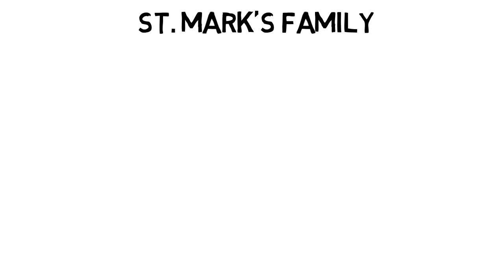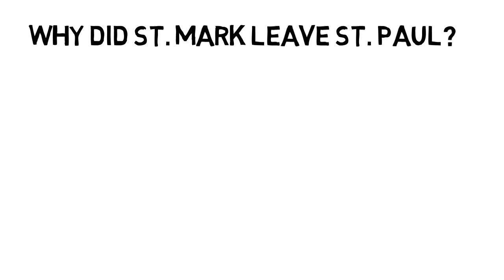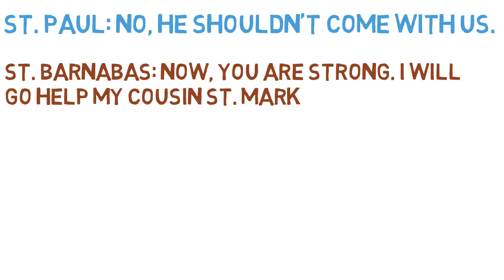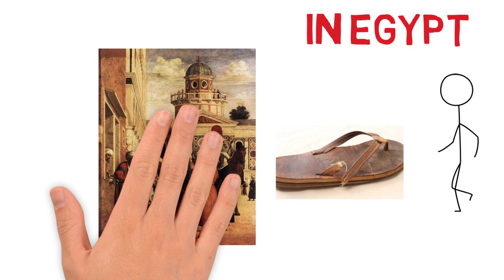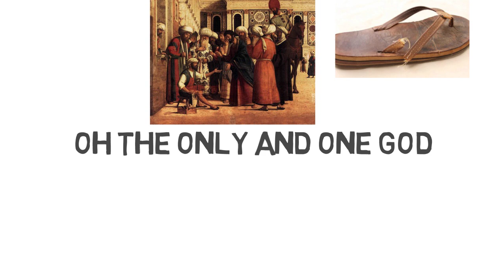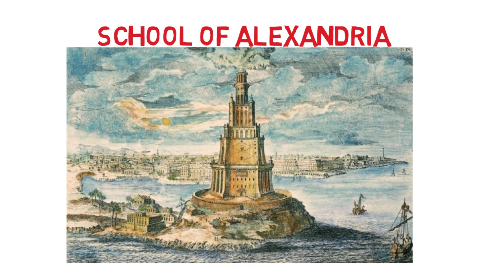St. Mark the Apostle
مار مرقس
Story about St. Mark the Apostle
St. Mark's 2 names
St. Mark's Father and Mother
St. Mark's Uncle
St. Mark's Preaching in Egypt
St. Mark 's Martyrdom